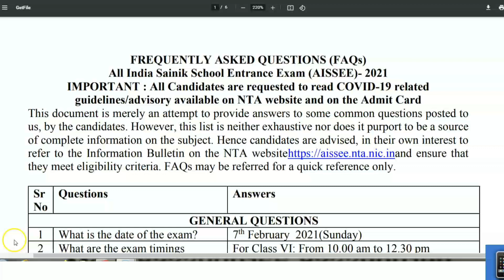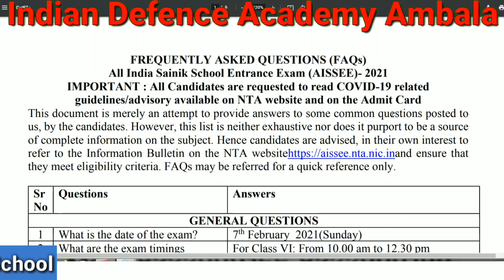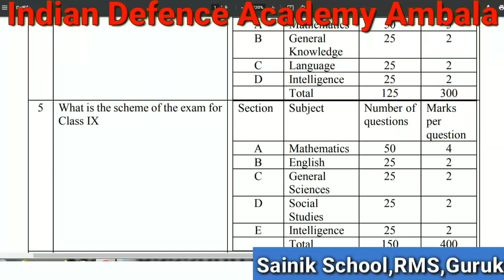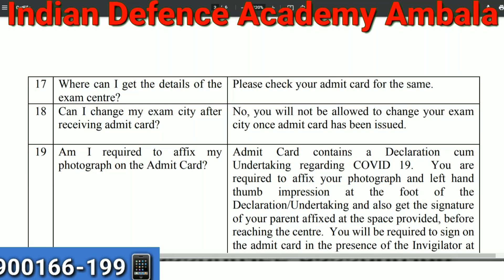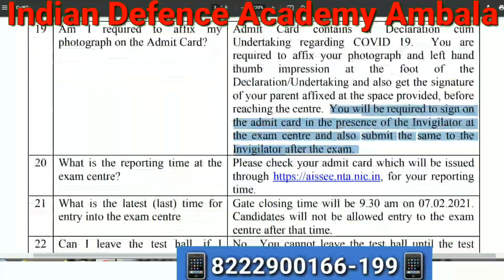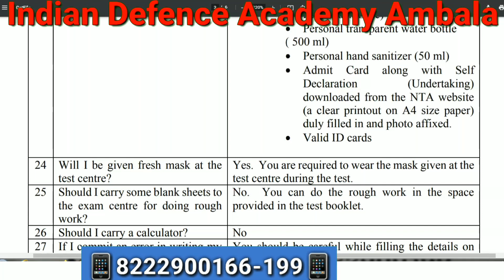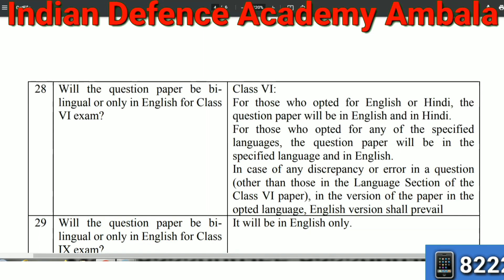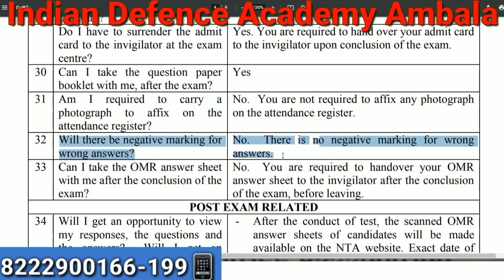Sainik School Examination आवश्यक दस्तावेज जो परीक्षा केंद्र पर जरूर चाहिए.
Indian Defence Academy Ambala is Known to Provide the Best Coaching (with Hostal Facilities) for Rashtriya Indian Military College (RIMC) Dehradun, Rashtriya Military School(RMS), All India Sainik School, Army School Dagasai, Gurukul Kurukshetra and Nilokheri, UP Sainik School, Rai Sports School Sonipat, and all other such type schools.